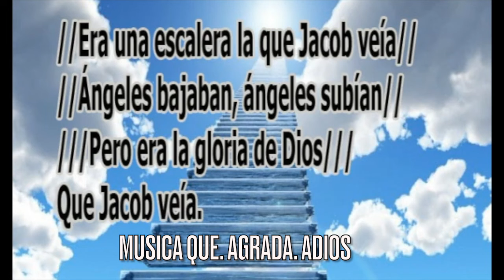Jorge Soto La Gloria De Dios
Un coro evangélico muy cantado por cierto muy bendecido Gloria a Dios